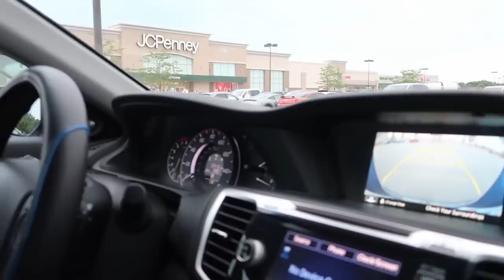Wearing A Wig In Public To See If My Girlfriend Notices Me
Omg guys, I wore a Wig In Public and My Girlfriend didn't even notice me! I can't believe we got kicked out of the store and she didn't even hear the manager talking lol! Make sure to have your post notifications on so you don't miss our future uploads! See you soon!